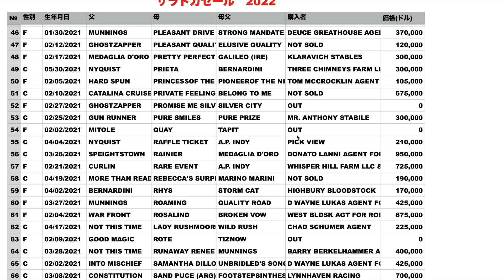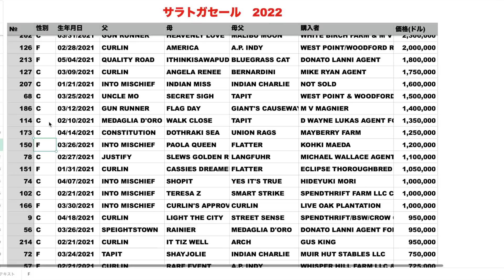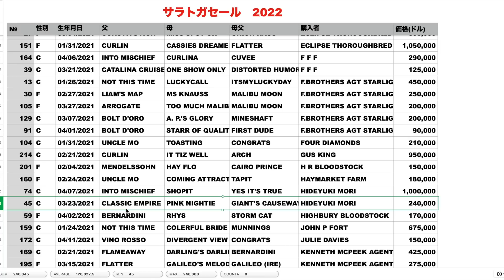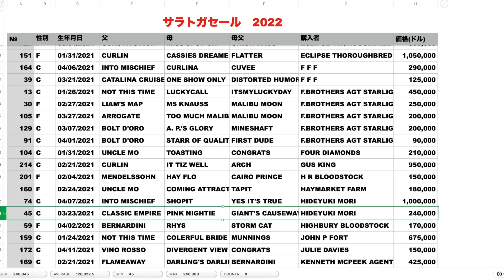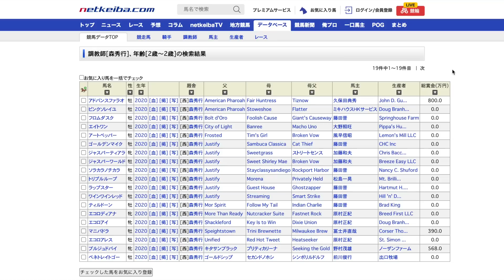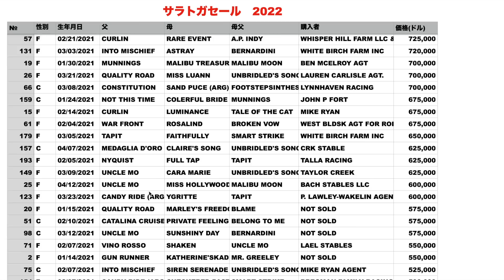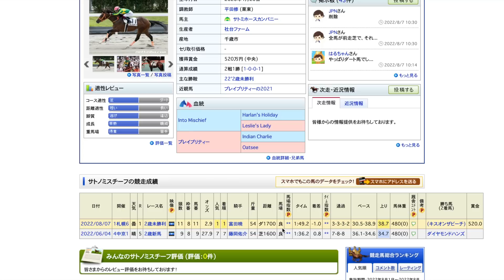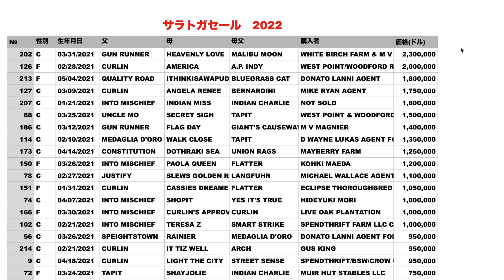【時代合う】森秀行さんがまたも100万ドル購入！この愛はこれからさらに価値を生みそう。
ダートレース整備は森秀行さんにとっても好都合！？
米国セリの価値は必然的に上がってくると思います🤔